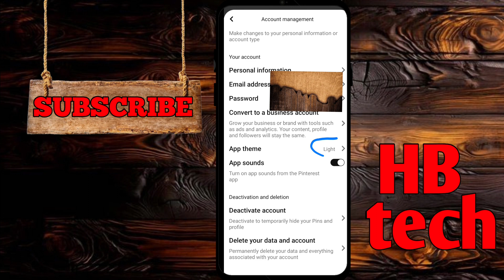Pinterest dark mode 2024 || Pinterest night mode || How to turn on dark mode on pinterest